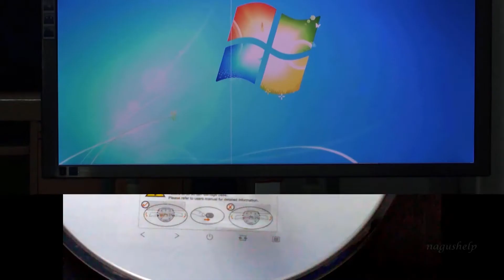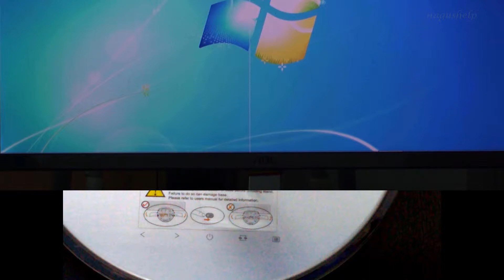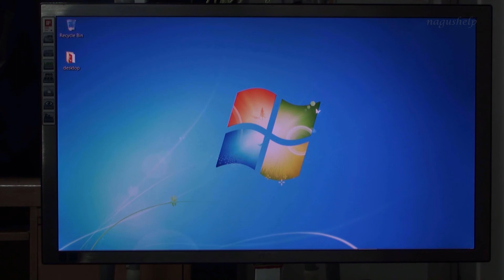[Kannada] How to get rid of vertical scrolling line on AOC LED monitor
Sometimes, we come across vertical line scrolling continuously to and fro on our monitor screen.This video explains two easy methods to get rid of this vertical scrolling line.

in India

Buy Laptops from Amazon
in India

in India